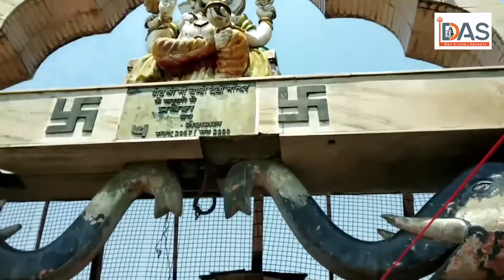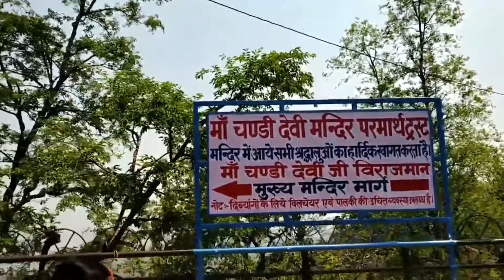कहानी चंडी देवी मंदिर की | Story of Chandi Devi Temple Haridwar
चंडी देवी मंदिर उत्तराखंड राज्य के हरिद्वार में स्थित है। चंडी देवी का मंदिर हिंदुओं का एक प्रसिद्ध मंदिर है। चंडी देवी मंदिर हिमालय की सबसे दक्षिणी पर्वत श्रृंखला शिवालिक पहाड़ियों के पूर्वी शिखर पर नील पर्वत के ऊपर स्थित है। यह मंदिर हरिद्वार के भीतर स्थित पंच तीर्थ (पांच तीर्थ) में से एक है। चंडी देवी मंदिर सिद्ध पीठ के रूप में अत्यधिक पूजनीय है। माना जाता है कि यह एक ऐसा स्थल है जहाँ मनोकामनाएँ पूरी होती हैं। जिसके कारण देश के कोने कोने से श्रद्धालु अपनी मन्नतें लेकर देवी के दरबार में आते हैं। यह हरिद्वार में स्थित तीन पीठों में से एक है, अन्य दो पीठ मनसा देवी मंदिर और माया देवी मंदिर हैं।माना जाता है कि चंडी देवी मंदिर का निर्माण 1929 में कश्मीर के राजा सुच्चत सिंह ने कराया था। लेकिन इसके साथ ही लोगों का यह भी मानना है कि मंदिर में मौजूद मूर्ति 8 वीं शताब्दी में आदि शंकराचार्य द्वारा स्थापित की गई थी। शंकराचार्य हिंदू धर्म के सबसे महान पुजारियों में से एक थे। मंदिर को नील पर्वत के तीर्थ के रूप में भी जाना जाता है जो हरिद्वार के भीतर स्थित पांच तीर्थों में से एक है।

chanda devi temple
chanda devi mandir
chanda devi
maya devi temple haridwar
chandi devi story in hindi
mansa devi temple haridwar
height of chandi devi temple haridwar
anjani devi temple haridwar
chandi devi photo
haridwar to chandi devi temple distance